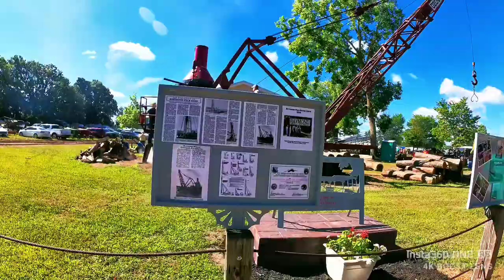More from the tractor show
More from the thrashers club in mason Michigan